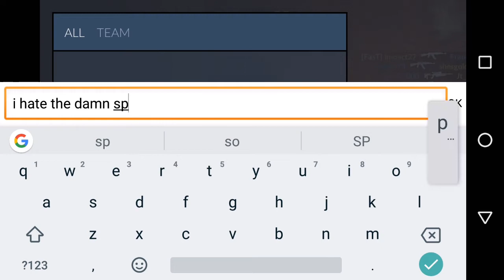Critical Ops Gameplay (I Am Sick) :(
Shou.TV: Thelolgamer5